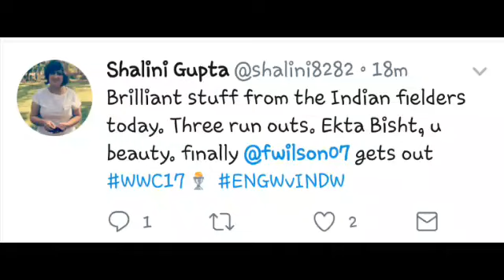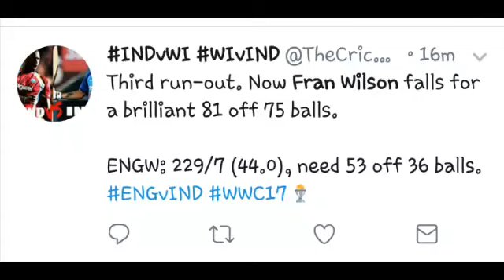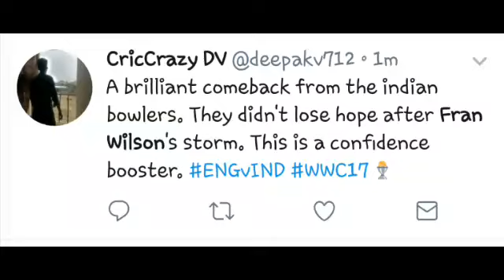Fran Wilson 81(75) Run Out | India Women vs England Women - ICC Womens World Cup | twitter HIGHLIGHT